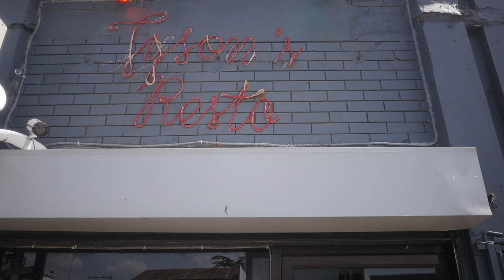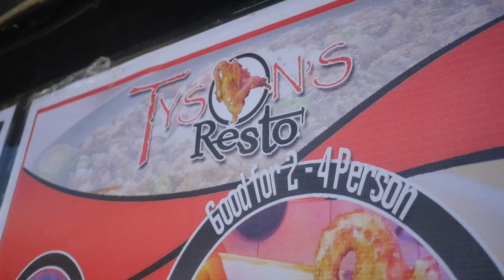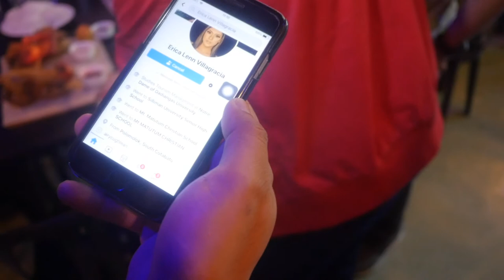MABIBITIN KANG PANOORIN TO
Little place but huge in every bite! If you want Pinoy Pakals...

Sagot yan ni Tyson’s resto!!!

Located @ Quirino st. Maderal bldg Door1